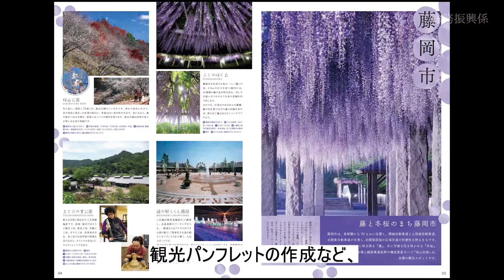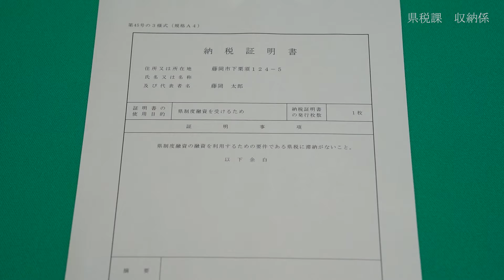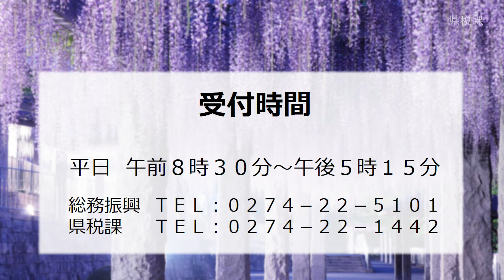３分でわかる藤岡行政県税事務所｜藤岡行政県税事務所｜群馬県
この動画は、藤岡行政県税事務所の仕事内容を３分でお伝えする動画です。藤岡行政県税事務所は、藤岡市・神流町・上野村を所管し、地域振興・観光振興、各種県税業務等を行っています。

0:04　事務所の業務概要と所管地域
0:46　総務振興係の業務
1:21　県税課（収納係・課税係）の業務
2:24　終わりに
2:44　事務所へのアクセス

●問い合わせ先：藤岡行政県税事務所（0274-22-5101）